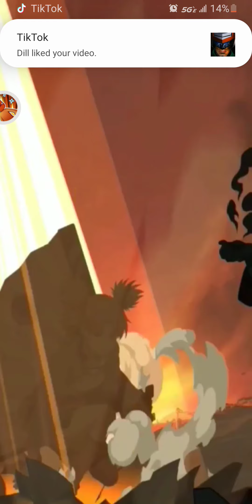ninjutsu summit summon